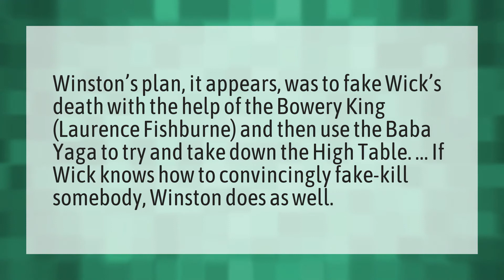Why did Winston say Baba Yaga?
John Wicks Tattoo • Why did Winston say Baba Yaga?